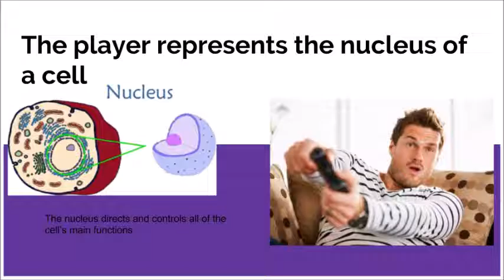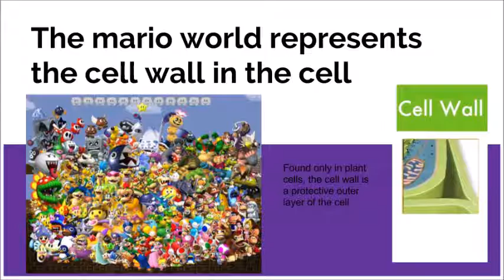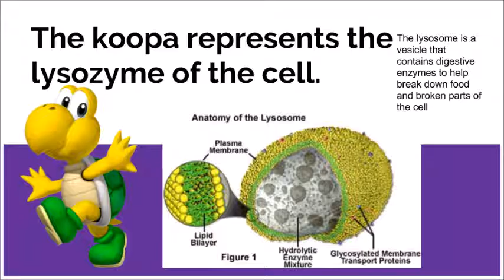Super Mario Bros Compared To A Plant Cell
Biology 2016
Cell Analogy Project

Made By: Maddy (me)
Aaron
Zach
and Kaylee